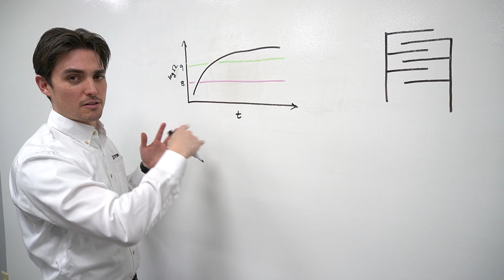Ask Dr. Adam : Millipore Testing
Millipore Testing - simplified by Dr. Adam Klett, KYZEN’S Director of Science.
In this episode, Dr. Adam explains Millipore Testing, which is a simple way to ensure the quality and cleanliness of your products. This video will explain what Millipore Testing is, how it’s done, and why it’s so important.

Millipore Testing, also known as Membrane Filtration, involves passing a liquid or gas sample through a membrane filter.  The membrane filter catches contaminates which are then analyzed to help determine level of cleanliness, ensuring the product meets strict quality standards. The drawback to this method is that any contaminate that goes through the filter, or dissolves in the solution, will not be accounted for.

Today, Millipore Testing is a standard practice in the Pharmaceutical, electronics manufacturing and food and beverage industries. Dr. Adam focuses on its use in the Metals Cleaning Industry, explaining the process and significant importance when used in the aerospace, automotive, and electronics industries.

0:01 Introduction to Dr. Adam and Millipore Testing
0:29 The Basics of Millipore Testing
1:11 History of Millipore Testing
1:37 Today’s Millipore Testing Use
1:48 Millipore Testing in the Metals Cleaning Industry